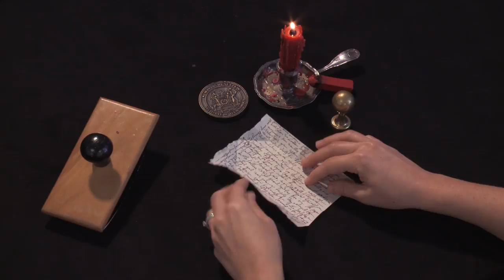Letterlocking: Brienne Postal Archive: The tiniest undelivered letter, France (1690–1711) (UH0070)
Modelled after letter DB-1590 in the Brienne Collection, Sound & Vision, with permission.

This is a letter between two family members. The author complains that he hasn’t heard from the recipient, Mademoiselle Proust, in a long time. He has had trouble finding work as a soldier in Paris and Touraine and, as such, has now moved to Burgundy. However, he clearly would prefer to return to the Touraine region and mentions a string of people he hopes might be able to help him. This letter was misdirected by the French postal services, who mistook the village of La Haye in Touraine for The Hague in Holland (known as La Haye in French).

This is the smallest undelivered letter in the collection. This example in the “fold and adhere” category has an interesting feature in its complex closure flap formation. Closure flaps like this one are formed by leaving the paper longer on one of the outermost panels of the packet than the others. When the extended portion of the panel (or panels) wraps around the packet, the closure flap is formed; a great variety of closure flaps have been identified. In this example, a straddle closure flap is formed when the short edges of the extended area are pushed in from the sides. This action creates a triangular-shaped multi-layered flap, with protrusions that are placed underneath the rolled folds, distributing the paper and reducing the bulk of the layers of the closure flap. This may have helped to ensure that the sealing wax held the closure flap down while in transit. The letterpacket measures H: 39mm x W: 63mm (H: 1.5in x W: 2.5in).

In 1926, a seventeenth-century trunk of letters was given to the Museum voor Communicatie – now Sound & Vision – in The Hague, which was then, as now, the centre of government, politics, and trade in The Netherlands. The trunk belonged to two of the most active postmasters of the day, Simon de Brienne and Marie Germain, a couple at the heart of European communication networks. The chest contains an extraordinary archive: 2600 "locked" letters sent from all over Europe to this axis of communication, none of which were ever delivered. In the seventeenth century, the recipient also paid postal and delivery charges.Postmasters usually destroyed such “dead letters," but the Briennes preserved them, hoping that someone would retrieve the letters – and pay the postage. Hence the nickname for the trunk: “the piggy bank” (“spaarpotje” in Dutch). The trunk freezes a moment in history, allowing us to glimpse the early modern world as it went about its daily business. The letters are uncensored, unedited, and 600 of them even remain unopened. Our international and interdisciplinary team of researchers is undertaking a process of preservation, digitization, transcription, editing, and identification of letterlocking categories and formats that will reveal its secrets for the first time – even, we hope, those of the unopened letters.

The Signed, Sealed, and Undelivered research team comprises Rebekah Ahrendt, Nadine Akkerman, Jana Dambrogio, David van der Linden, and Daniel Starza Smith. Thanks to Koos Havelaar, Ruben Verwaal, and the Unlocking History team. Produced by MIT Video Production. Directed by Jana Dambrogio. Funded by the Gladys Krieble Delmas Foundation, the Netherlands Organization for Scientific Research (NWO), and the Massachusetts Institute of Technology Libraries. Special thanks to Ayako Letizia, Annie Dunn, Emily Hishta Cohen for demonstrating this letterlocking variation, MIT Video Production staff, Mary Uthuppuru, Brien Beidler, and the late Simone Felton.

Citation information: Authors: Jana Dambrogioand the Signed, Sealed, and Undelivered and Unlocking History Research Groups. Title: "Brienne Postal Archive: The tiniest undelivered letter, France (1690–1711)," Letterlocking Instructional Videos. Unlocking History number 0070/Letterlocking Unique Video number: 070. Date filmed: September 2016. Duration: 2:12. Date posted: October 2016. Video URL: [Insert URL]. Date accessed: [Date].

NB: Letterlock responsibly. Be mindful of open flames or hot tools in the workspace.